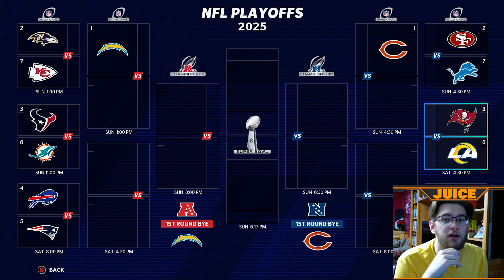Tough Fight for a Playoff Spot!! Madden 21 Los Angeles Rams Bust to Baller Rebuild Ep 15